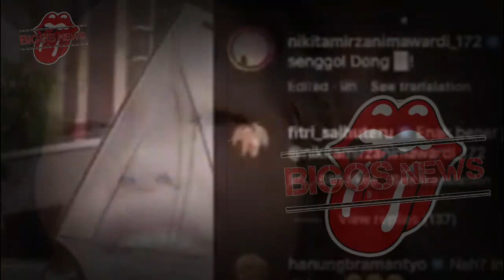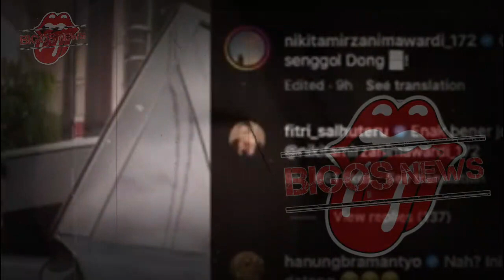NIKITA MIRZANI DITERTAWAKAN SOSOK INI~NIKITA MIRZANI PAMER MOBIL SINDIR ORANG~GOSIP ARTIS HARI INI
NIKITA MIRZANI DITERTAWAKAN SOSOK INI~NIKITA MIRZANI PAMER MOBIL SINDIR ORANG MISKIN~GOSIP ARTIS HARI INI